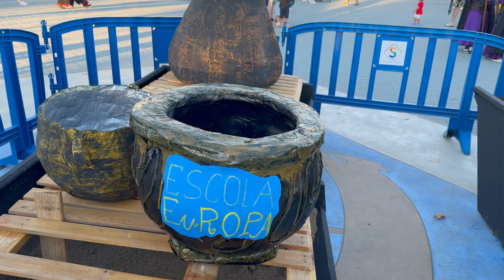Correfoc 21 июня | Слёт ведьм | San Juan 2024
21 июня 2024 года в Салоу прошли мероприятия в предверии большого праздника San Juan.
В город съехались коллективы из разных районов Каталонии, для того, чтобы поучаствовать сходке ведьм.
Это было очень масштабно, весело и шумно.

Мой канал в Telegram @maria_Salou
Рассказываю много интересного и нужного